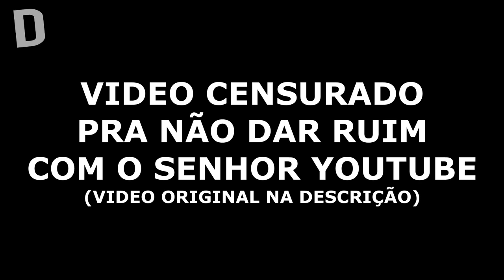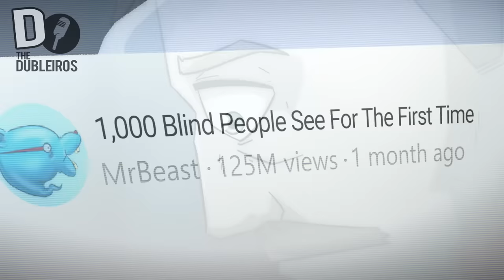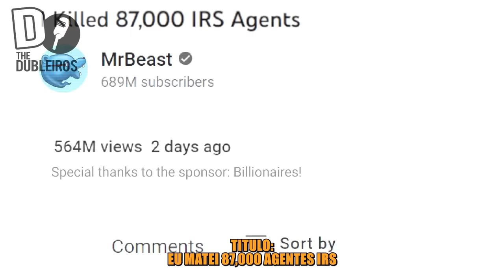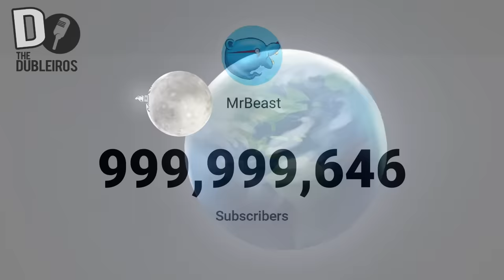MrBeast CEGA 1,000 Pessoas (DUBLADO PT-BR) - Avocado Animations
Página do Facebook : shorturl.at/dDRZ5

\\LINKS ÚTEIS//